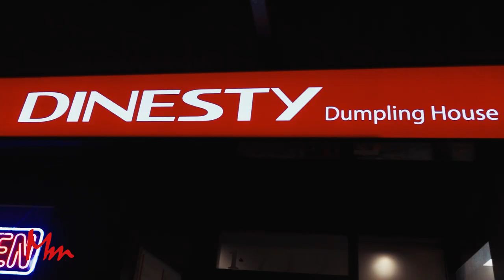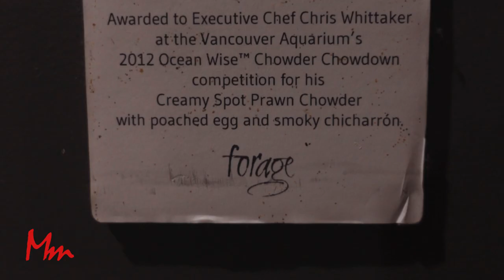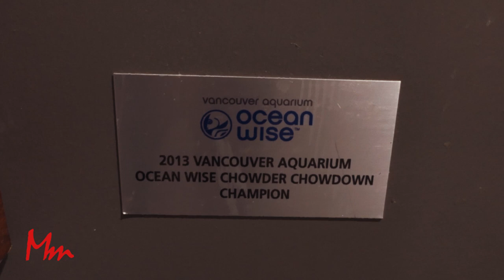Exploring Vancouver's ASIAN FOOD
Vancouver, Canada is often referred to as the "most Asian city outside of Asia" and "the most Asian city in North America". I dive into Vancouver's thriving Asian food scene and embrace the city's rich cultural diversity. From Chinese and Korean to Indian and Vietnamese cuisine, Vancouver is a melting pot of flavors. Discover gems like Dynasty Dumpling House with the finest dim sum. Sample exquisite sushi, savor the flavors of Beijing duck, and explore the bustling Richmond Public Market for a taste of Hong Kong. Visit Forage for unique dishes like bison bone marrow and BBQ duck chowder. Learn about the influence of Asian immigrants, experience the vibrancy of Crazy Rich Asians, and gain insights into Vancouver's real estate and current challenges.

Special thanks to @impsquared

ABOUT:
I’m just a curious Mongolian, an economist, making well-researched videos focused on people and food to help YOU decide on your next trip. Hit me up with any questions or recommendations!